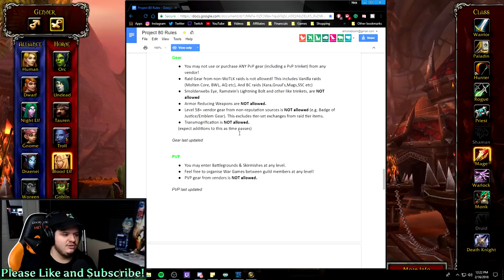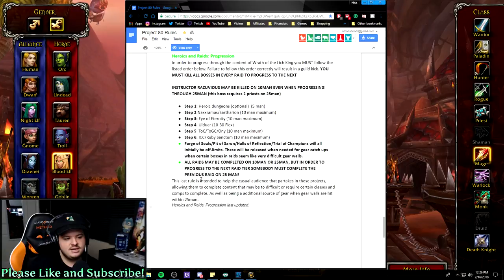Project 80 Starts Today! Here are the Rules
SERVER AND FACTION! HORDE ON Argent Dawn NA
Join me on my Project 80 Adventure here!

If you want to help support me then use these links below to be EPIC and help me out! :D

Corsair - Coming Soon

DxRacer - Coming Soon